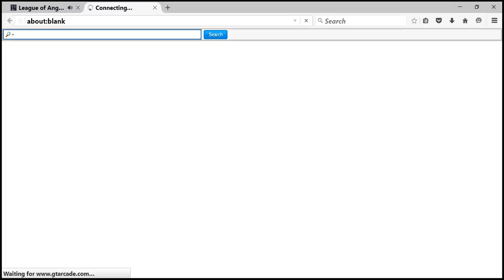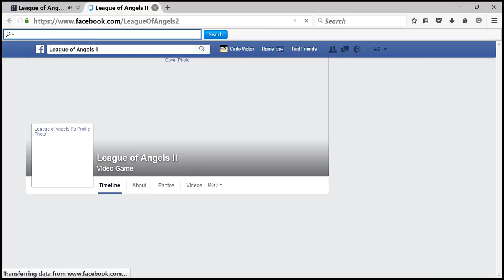LoAII Part 2 Day 1 Update to Palace Dungeon or AFK Dungeon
Some of the group of uploads now are vids where I show problems that I hope those watching can help me with, especially the Text problem for the GA 1st trilogy game which seems to have also affected my GDMO game's numbers. I all started then I tried to modify the 2nd tab at the GAEL's options. So if anyone can help me with that, I would greatly appreciate it. The other is the image problems in story and battle when playing the 1st game of the 1st trilogy PS2 version in the Pcsx2 emulator. Again, if anyone can help me resolve this problem which I believe lay in the settings, then I would very much be thankful.

Anyway, I recently began playing  Global Digimon Masters again so if anyone who watches any of my vids here plays in the Lucemon Server and sees one of my 4 mains named Agasa, feel free to say hi to him.

Also, since there isn't much activity from the vids I uploaded recently, I decided to try doing some vids for GS Mikami Manga as I tried making a petition on it at change.org after the success of a digimon one there, if anyone is interested, I'll put the link bellow.

Facebook,Face,Book,Game,League,Of,Angels,Angel,Two,II,LoA,LoAII,Day,GT,Arcade,GTArcade,FB,Part,